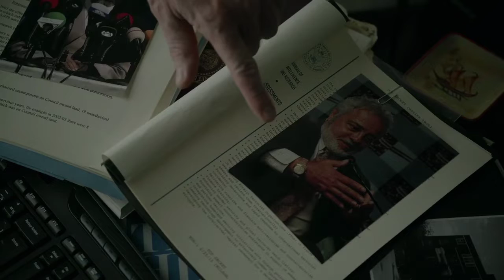Clip from the first episode of 'Patriot (2016)' from Amazon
A clip from the first episode of 'Patriot (2016)' from Amazon, that I think is a good starting set up scene for a story.